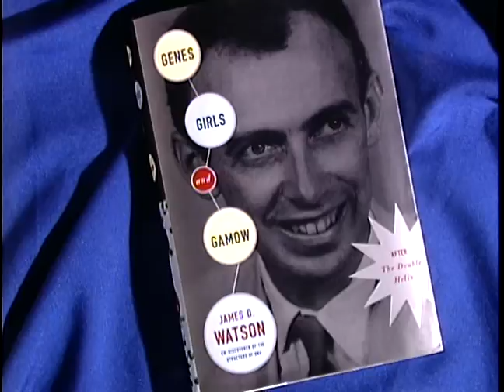Science and the Written Word: After the Double Helix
Guest: Dr. James Watson